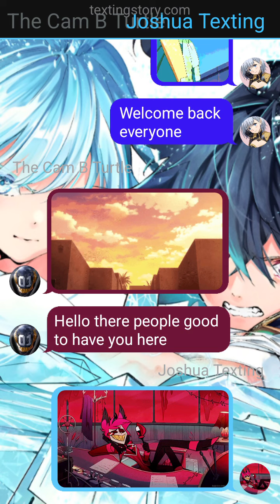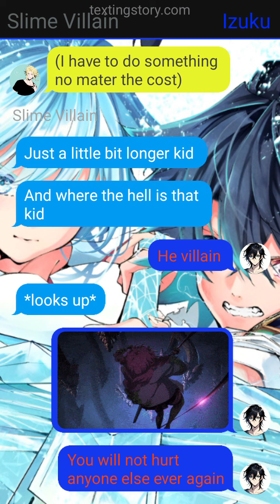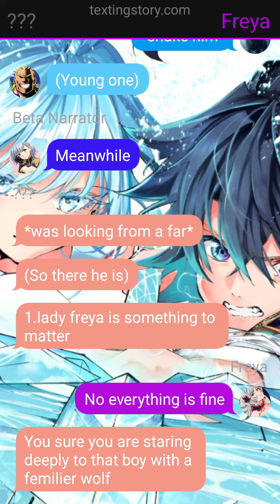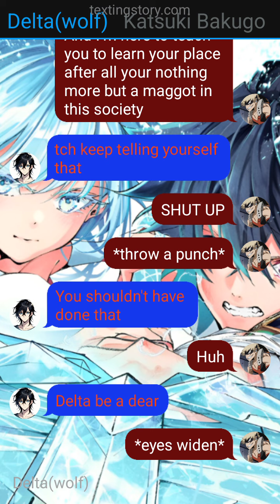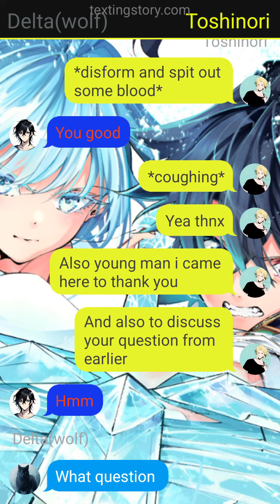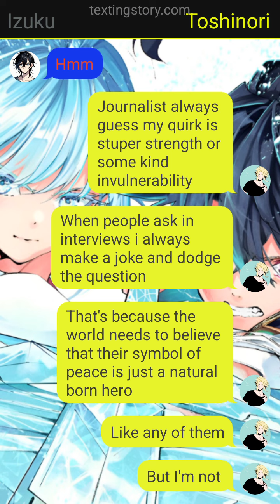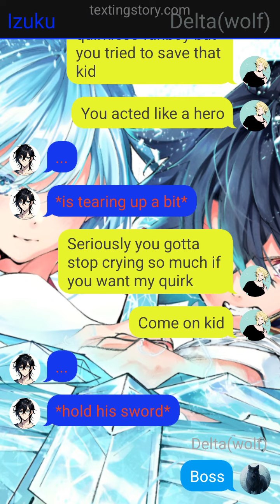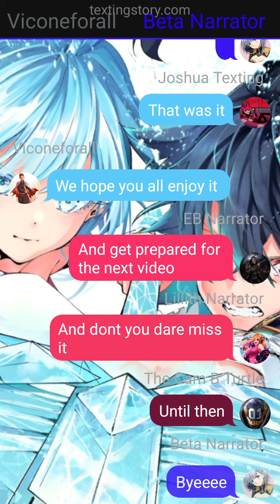Rise from the dead strongest swordsman part 1 (izuku x elfaria)